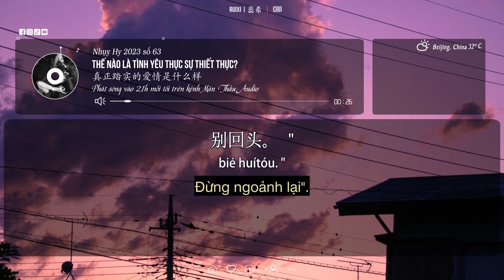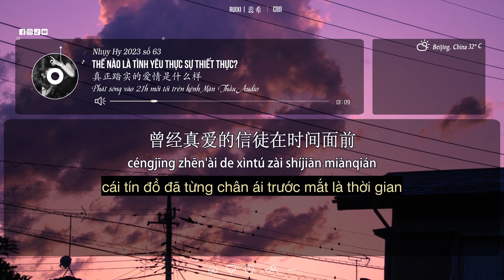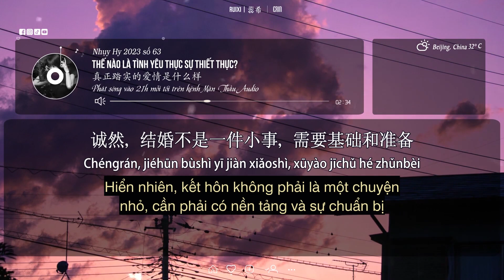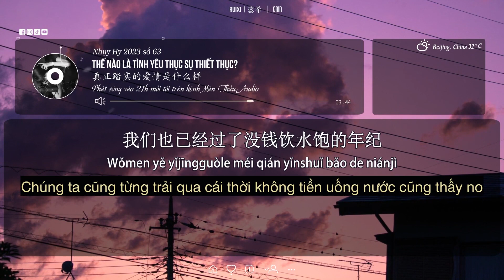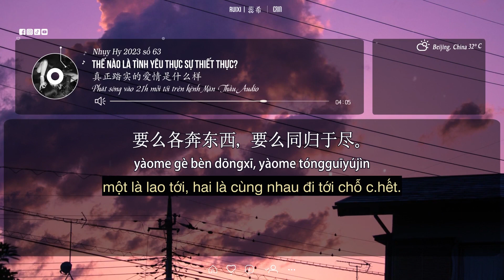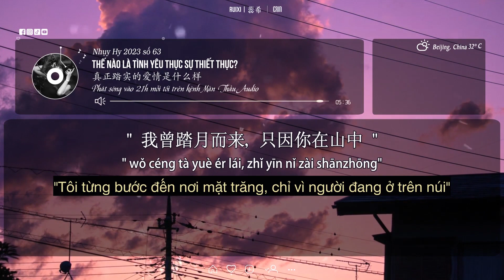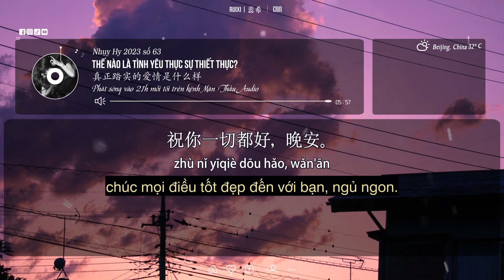Nhụy Hy 2023 | số 63 | Thế nào là tình yêu thực sự thiết thực?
Tên bài: 真正踏实的爱情是什么样
Giọng đọc: Nhụy Hy 蕊希